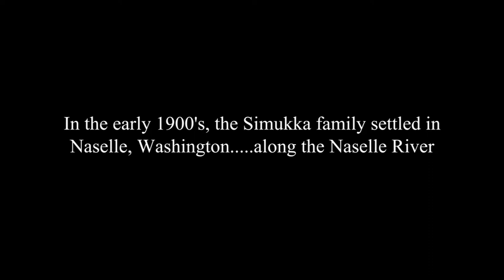Family Homestead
Shot some drone footage of my family homestead property the other day.  Really cool to be able to share it with my dad, who has never seen the property this way before.  My grandparents came over from Finland and settle in this area in the early 1900's.  My dad and late-mother (RIP Mom!) still live on part of the property.  The rest of the property is still in our extended family.  Enjoy!